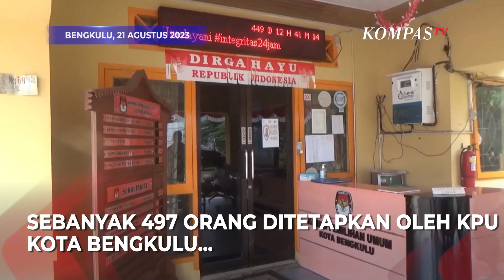5 Mantan Napi di Bengkulu Masuk Daftar Calon Sementara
BENGKULU, KOMPAS.TV  -   Sebanyak 497 orang ditetapkan oleh KPU Kota Bengkulu sebagai Daftar Calon Sementara Anggota DPRD Kota Bengkulu pemilu 2024.

Sebagai informasi, 5 di antaranya merupakan mantan narapidana dan dari pihak KPU memastikan 5 orang mantan narapidana itu memenuhi syarat.

Baca Juga KPU Akui Ada Kesalahan Input Data DCS Bacaleg DPR RI, Murni Human Error! di